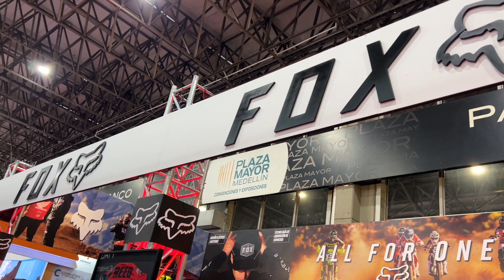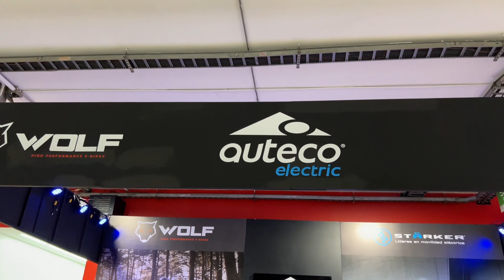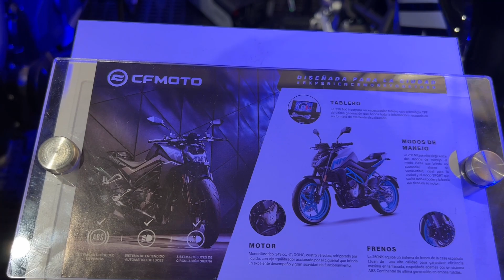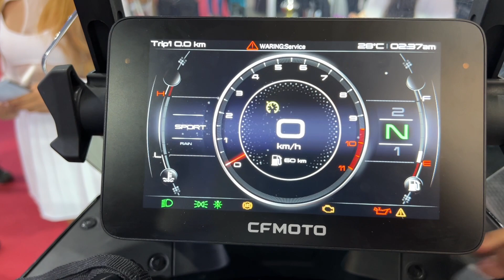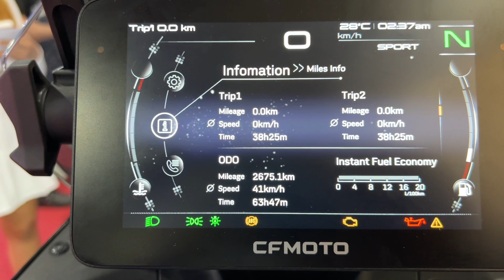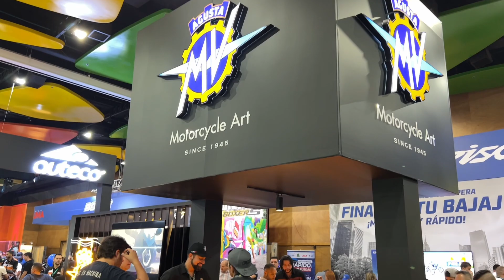LA MEJOR FERIA DE MOTOS DE LATINOAMERICA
cuéntame que fue lo que mas te gustó de este video?